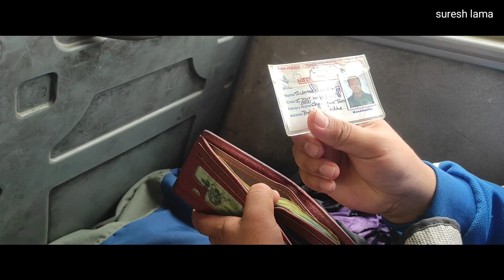Just Spend Rs 100 || At Saga || Impossible 😨😱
Just Spend Rs 100 || At Saga ||Not Possible😨😱 ||

Suresh Lama
Suwas Lama